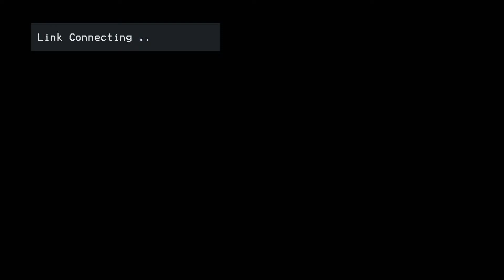Funeral of P. John Mathew | Saturday 27th August 4.00pm | Sivan and Sons Photography